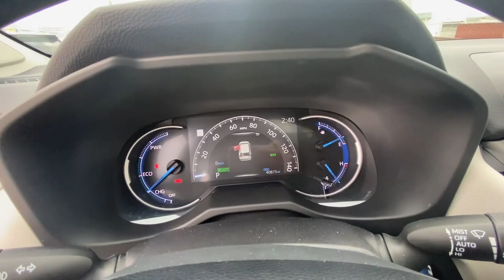2021 Toyota RAV4 Lexington, Wyandotte, Colby, Becknerville, Clintonville, KY X33635A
Magnetic Gray Metallic Used 2021 Toyota RAV4 Hybrid Limited available in Lexington, KY at Lexus of Lexington. Servicing the Lexington, Wyandotte, Colby, Becknerville, Clintonville, KY area.

1264 E New Circle Road

WAS $36 395  $9 000 below J.D. Power Retail!  EPA 38 MPG Hwy/41 MPG City! Heated Seats  Moonroof  Nav System  iPod/MP3 Input  Satellite Radio  AWD  Premium Sound System  ADAPTIVE FRONT HEADLIGHT SYSTEM  Aluminum Wheels READ MORE!br /br /KEY FEATURES INCLUDEbr /Navigation  Sunroof  Premium Sound System  Satellite Radio  iPod/MP3 Input. br /br /OPTION PACKAGESbr /Qi-Compatible Wireless Smartphone Charging  charge indicator light  Bird s Eye View Monitor  360 degree overhead view in drive and reverse and perimeter scan  Smart Key System w/Push Button Start  remote keyless entry and hands-free power liftgate w/jam protection  Wiper Deicer  Rain Sensing Front Wipers  de-icer function  Heated 3-Spoke Leather Steering Wheel  Front Seat Heating/Ventilation  power driver seat  Rear Outboard Seat Heating  perforated inserts  automatic level and pan controls  automatic high beam and auto on/off feature. br /br /AFFORDABILITYbr /Reduced from $36 395. This RAV4 is priced $9 000 below J.D. Power Retail. br /br /SERVICE COMPLETEDbr /Service Work completed on this Toyota RAV4 included: Complete Multi-Point Inspection  Oil & Filter Change by a Factory Trained Technician  Battery Voltage Test  Tires Inspected  Brake Inspection  Emissions System Check  Professional Detailed Inside and Out  Function Test all Lights  Check the Complete Exhaust System  Cooling System Inspection  Transmission Fluid Inspection  Differential Fluid Inspection  Function Test all Options & Accessories. br /br /VISIT US TODAYbr /We here at Lexus of Lexington have made it our mission to provide a first class car-shopping experience to our valued customers throughout Lexington  Frankfort KY  Georgetown KY and Richmond KY. With our vast selection of new and used cars  youll have the chance to browse our current inventory in a comfortable  stress-free shopping environment. Visit us to take a test drive  learn more about financing or service your car and we can assure that youll always be well taken care of! br /br /Pricing analysis performed on 12/9/2023. Horsepower calculations based on trim engine configuration. Fuel economy calculations based on original manufacturer data for trim engine configuration. Please confirm the accuracy of the included equipment by calling us prior to purchase. br /
LIMITED ADVANCED TECHNOLOGY PACKAGE -inc: Qi-Compatible Wireless Smartphone Charging, charge indicator light, Birds Eye View Monitor, 360 degree overhead view in drive and reverse and perimeter scan, Smart Key System w/Push Button Start, remote keyless entry and hands-free power liftgate w/jam protection ,LIMITED GRADE WEATHER PACKAGE -inc: Wiper Deicer, Rain Sensing Front Wipers, de-icer function, Heated 3-Spoke Leather Steering Wheel, Front Seat Heating/Ventilation, power driver seat, Rear Outboard Seat Heating, perforated inserts HL-0